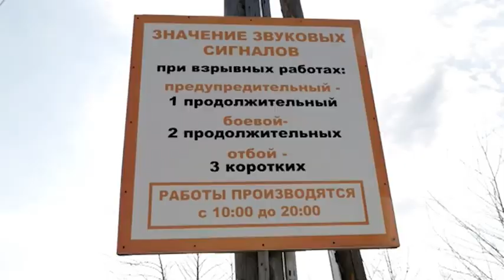"Специальный репортаж" : Березитовый -Время испытаний